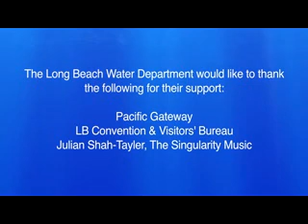Long Beach Water Department Internship Program 2015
Since 2014, the Long Beach Water Department has partnered with Pacific Gateway to create internship opportunities for students to gain experience and develop the community’s workforce. This program aims to bring valuable and high-quality paid internship opportunities to college students within the water industry. Internships have been available in Engineering, Finance, Water Quality, Warehouse, Water Operations, Emergency Preparedness/Security, Facilities Maintenance and Fleet Services departments